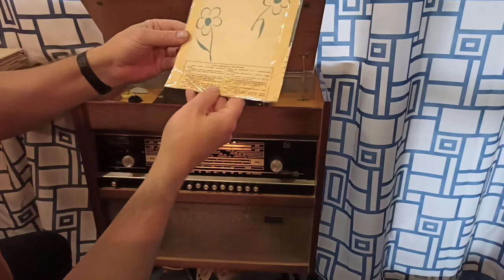Листая старые пластинки. Песни и музыка 50х-60х годов...